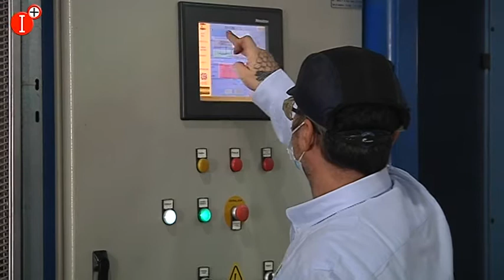LA JUNTA LICITARÁ LOS PROYECTOS DE ADECUACIÓN DE LOS POLÍGONOS INDUSTRIALES Y CARRIL BICI POR 8,1 M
LA JUNTA LICITARÁ LOS PROYECTOS DE ADECUACIÓN DE LOS POLÍGONOS INDUSTRIALES Y CARRIL BICI POR 8,1 M DE EUROS